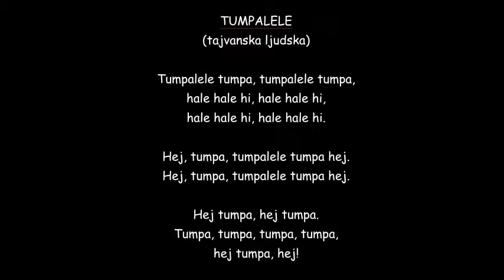Tumpalele (klavir: Petra Remšak)